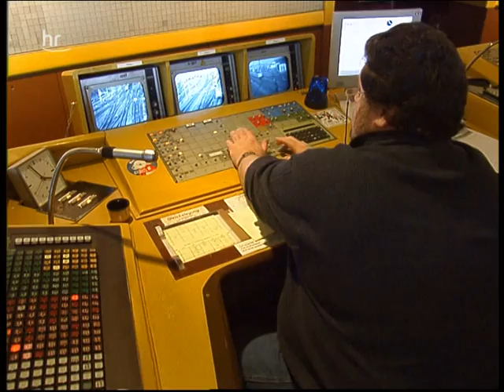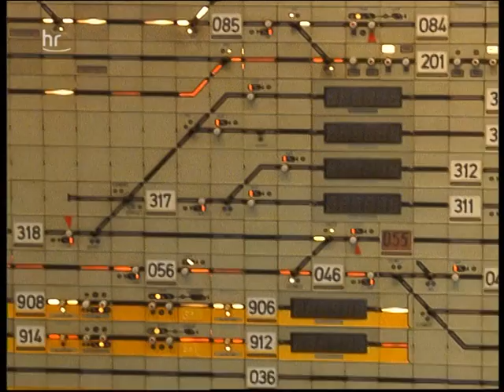Eisenbahn-Romantik - Stellwerk Stuttgart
Ein Einblick in das Spurplan-Drucktastenstellwerk in Stuttgart, aus der ER-Folge 484 "Zwischen IC und Dampfloktod - die 70er Jahre ".
Quelle: DVB-S